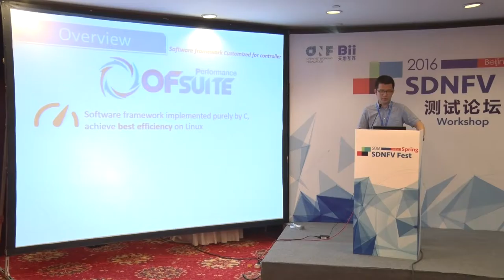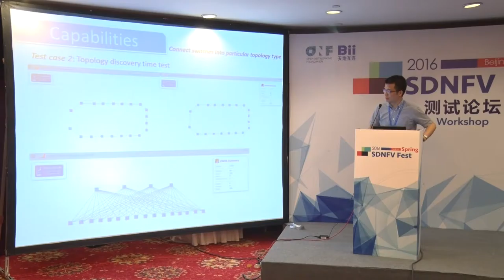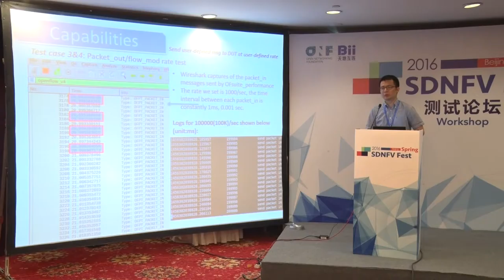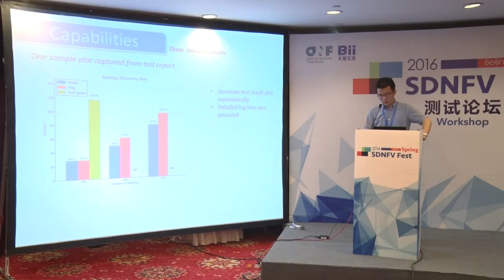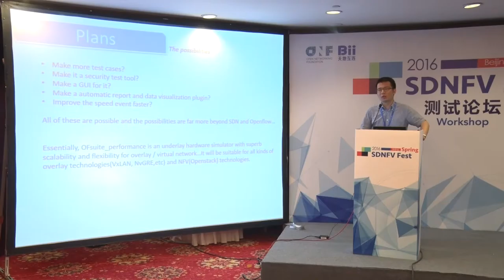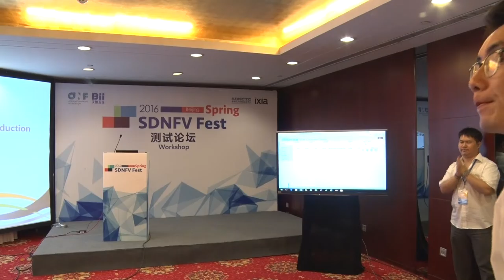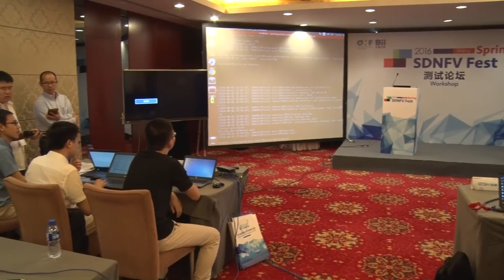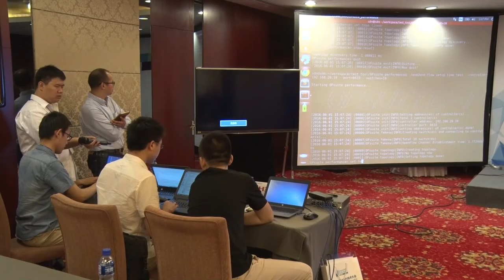Zhang Pan & Tang Zhijun- SDNCTC - SDNFV 2016 - Workshop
From June 1th to June 2th，“2016 Global SDNFV Tech Conference”was successfully held in Beijing. Tang Zhijun, R&D Engineer, SDNCTC, delivered a speech of "OFsuite: Demonstration of SDN Controller Performance Test " for us.